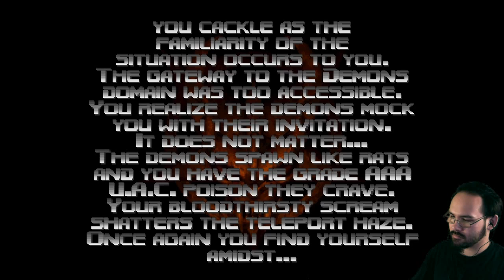DOOM 64 (4 of 12)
Doom 64 ex with commentary. Doom 64 was developed by Midway Games and ported to PC by Kaiser.

MAP08: Final Outpost
MAP09: Even Simpler
MAP10: The Bleeding